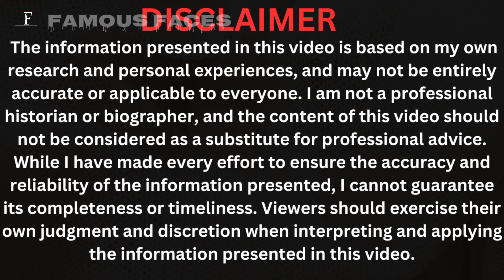Las Ratitas Family Members Real Name and Ages 2023.